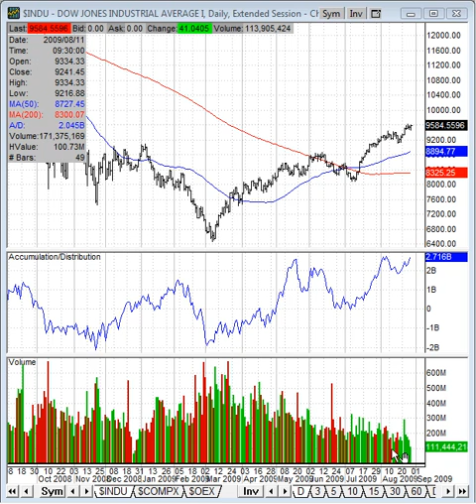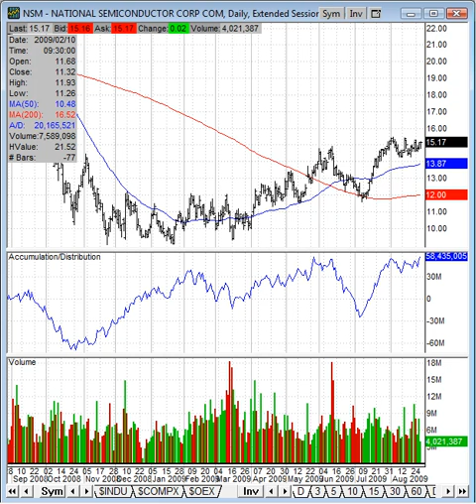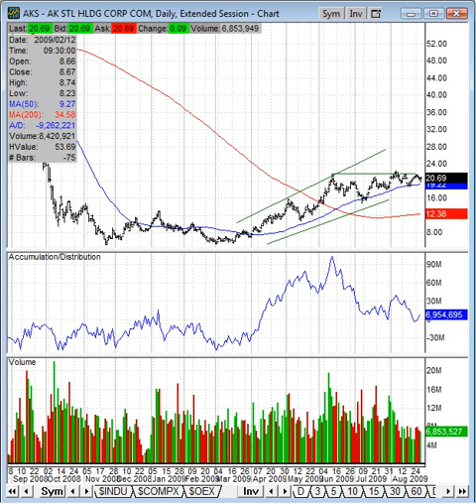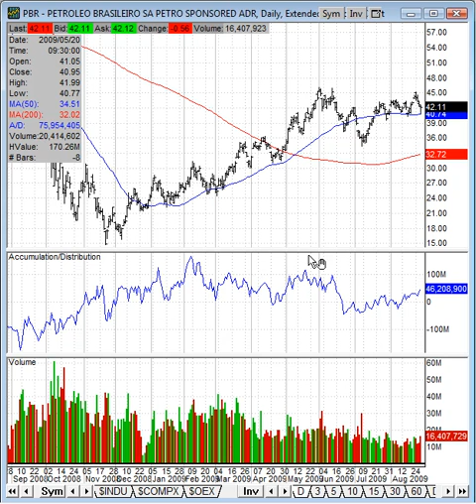Last Call for Thursday 8/27/2009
Stock Market Analysis and Commentary with some FREE Stock Picks